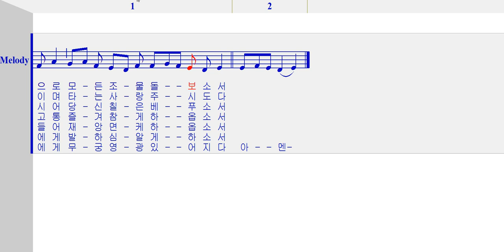그레고리안 - 146 임하소서 성령이여 [ 가톨릭성가 4부 파트연습 ]